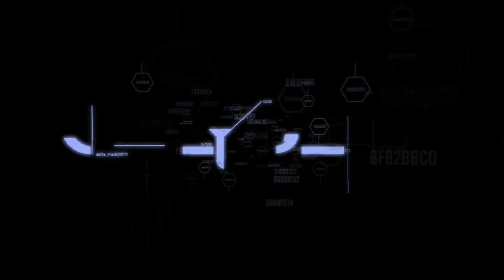Crysis 2 Maximum Edition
Прохождение Crysis 2  Maximum Edition (серия 7)